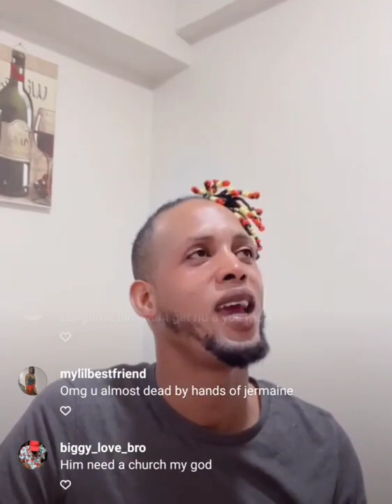O'Neill finally open up about why Jermaine does not like him 😱😱😱🤦🤦🤦🙆🙆🙆😱😱😱